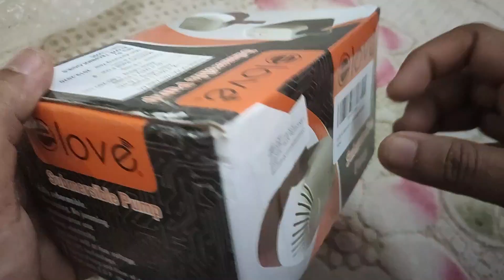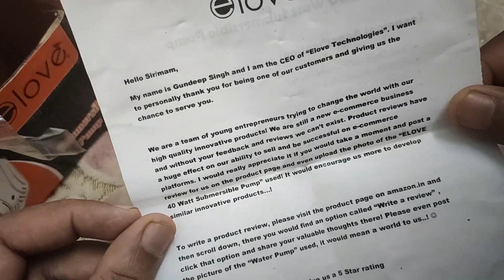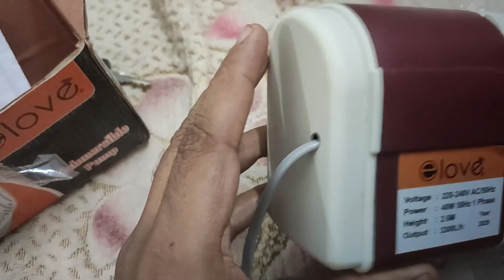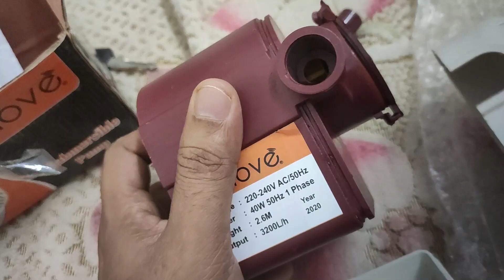Submersible water pump for fish pond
This pump is very useful to clean our fish pond easy. Its a low cost pump and low electricity use. This pump  suitable for fish pond filtration . In this video discus about ;
How to use this fish pond filtration pump, How to clean this pump and reset correctly,
pump price, available site  ;

200 gsm Tarpaulin Sheet
Hailea HAP 120 Hiblow Air Pump 120L/M 90W
300 Gsm 30*24 Tarpaulin